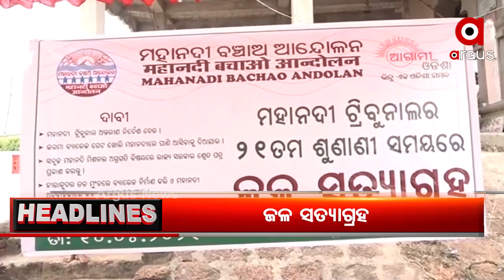Argus 6 PM Headlines